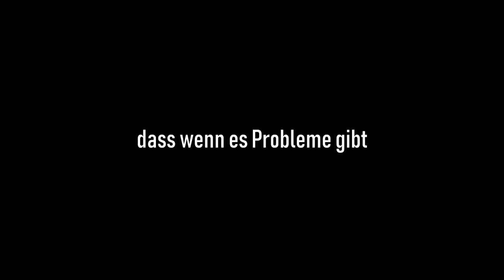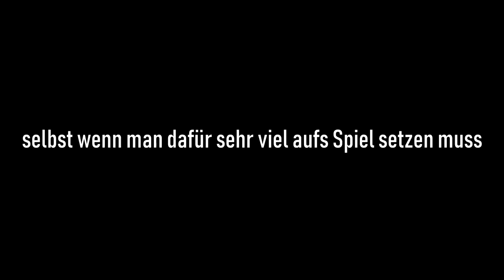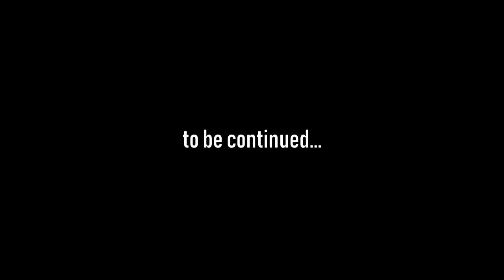LCN stürmt das FIB HQ | GTA V Roleplay | Sonny Montana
🎧 TeamSpeak ➡ ts3.187gaming.de